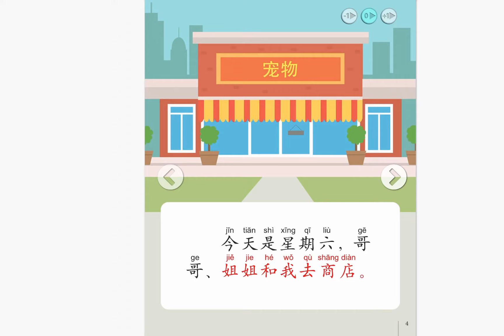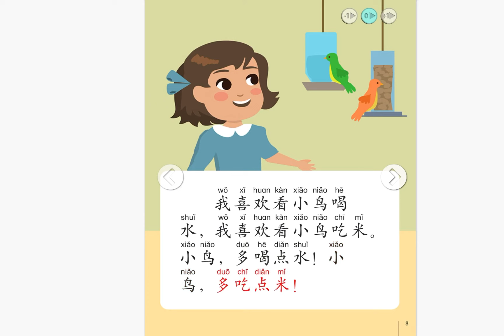鱼和鸟（哥哥喜欢鱼我喜欢鸟）